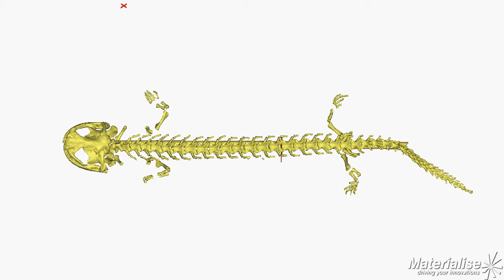CT scan of Hellbender salamander